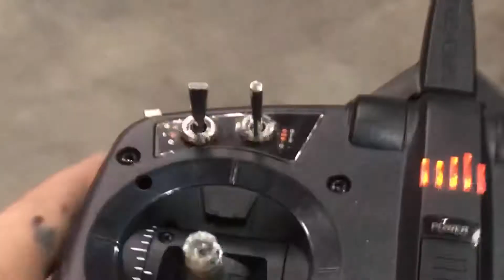Doing a airplane donuts